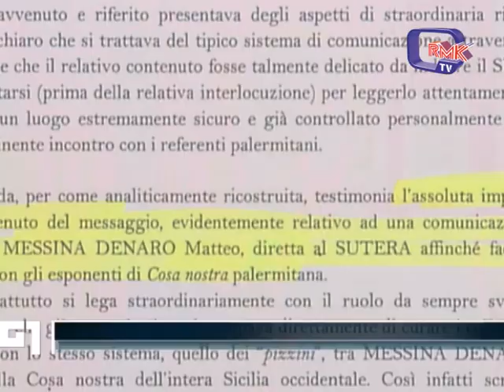LA DDA, LEO SUTERA VOLEVA FUGGIRE IN UNGHERIA